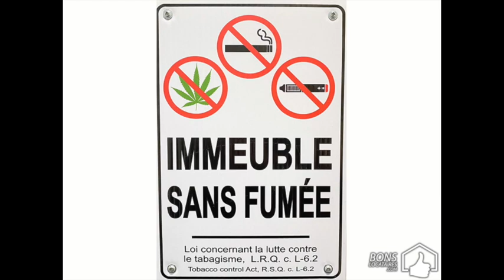Réalité virtuelle appartement à louer / Apartment for rent / Tétreaultville 3 ½ (BonsLocataires.com)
VISITE RÉALITÉ VIRTUELLE APPARTEMENT À LOUER / Tétreaultville : Soyez premier à louer ce bel appartement 3 ½ au 2e étage, à proximité du marché Hochelaga, arrêt de bus et encore plus d’autres attractions.